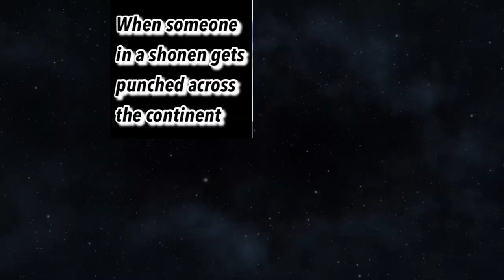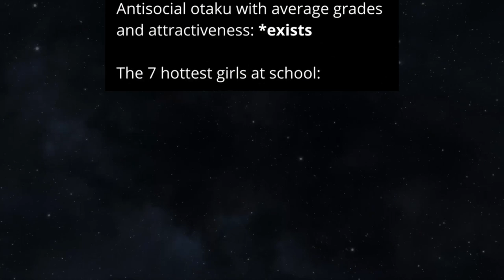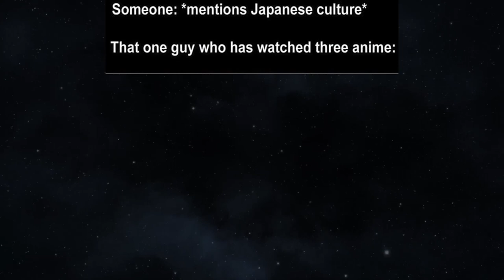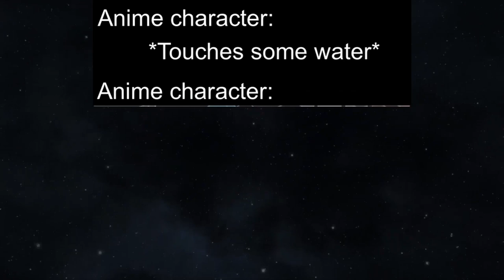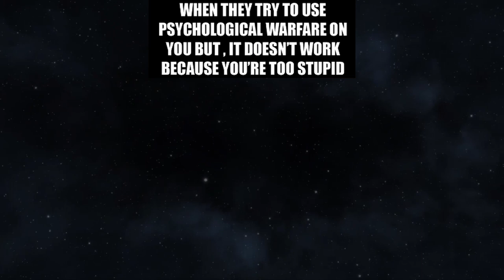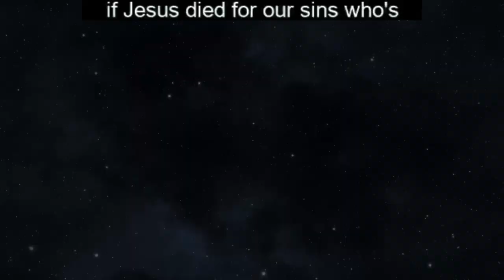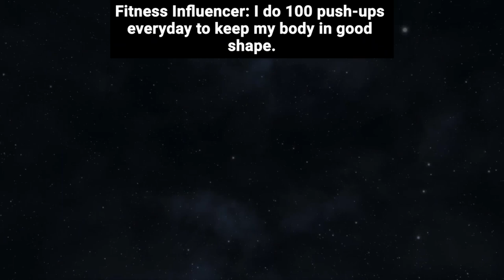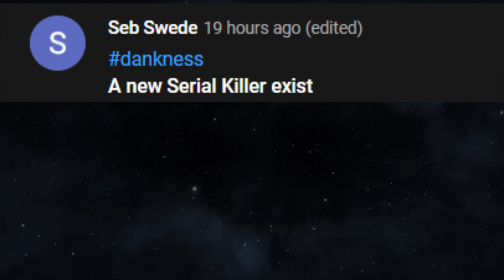ANIME MEMES V176